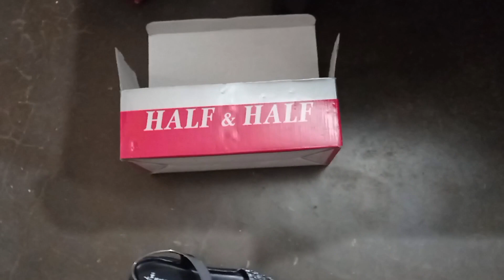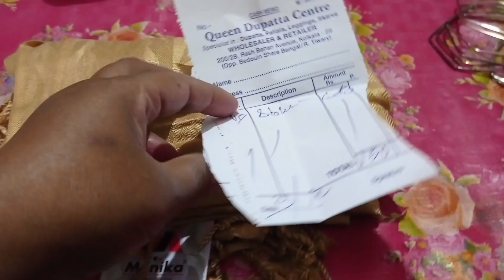Christmas এ মেয়ের কিছু shopping করলাম ।vlog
vlog,daily vlog,lifestyle, lifestyle vlog,shopping vlog,